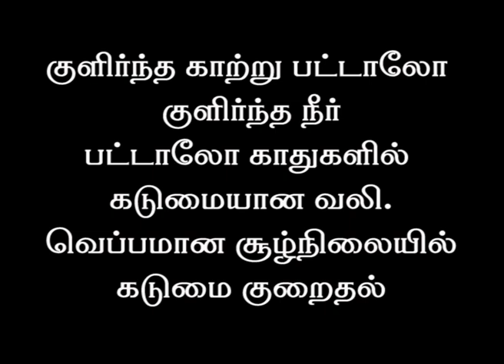பரங்கிக்காய் | பொரியல் | கூட்டு | சாம்பார் | அல்வா | ஜுஸ் | வறுவல் | புளி குழம்பு